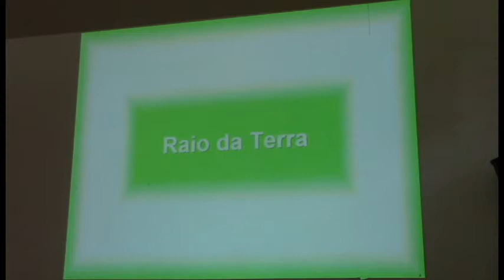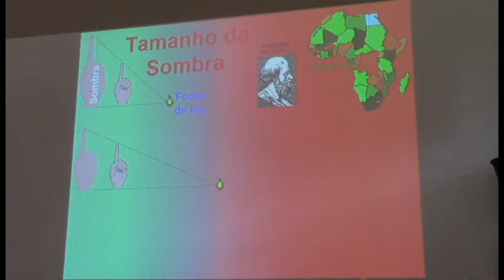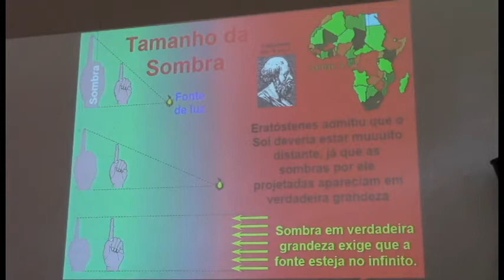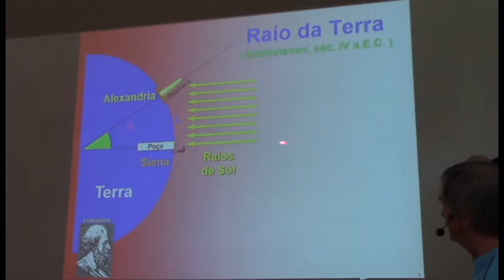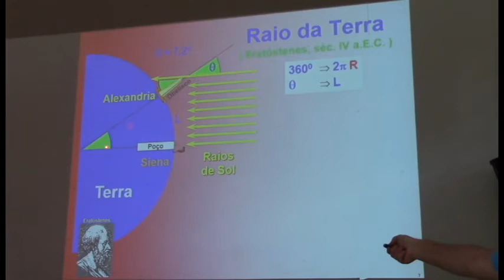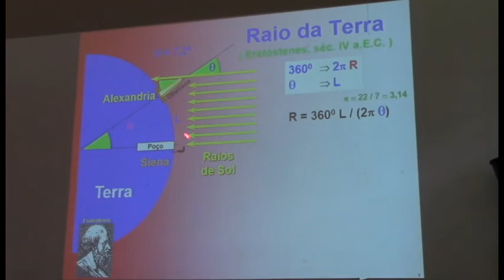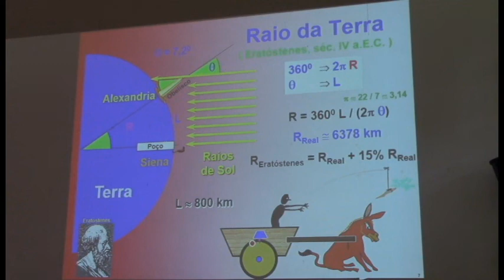036 Raio da Terra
036 Raio da Terra

Como Eratóstenes mediu o raio da Terra?

Este vídeo é um trecho da VI Semana de Imersão Total em Astronomia, ocorrido de 20 a 24 de janeiro de 2020, organizado pelo Observatório Didático de Astronomia da Unesp Bauru. Os slides de todas as palestras ministradas pelo Prof. Dr. Roberto Boczko (IAG/USP) podem ser obtidos no link do evento: